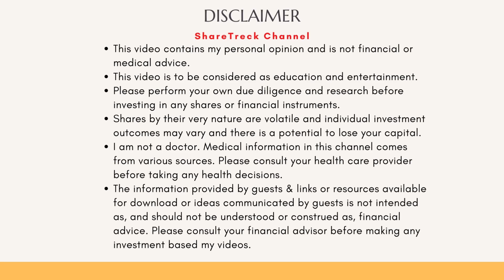Gilead Sciences announces HIV cure research program at CROI 2023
Gilead Sciences (Nasdaq: GILD) presents four collaborative studies at CROI 2023, evaluating investigational combinations and strategies to target the HIV viral reservoir or enhance immune response for virologic control. The program includes promising results from Phase 2a TITAN trial and Phase 1/2 proof-of-concept study with bNAbs, a vaccine, and an immune modulator. Additionally, Gilead's HIV research and development efforts aim to cure HIV, but disturbing reports reveal pressure from AHF Europe to stop "greedy tactics" and allow generic production of drugs for low- and middle-income countries.